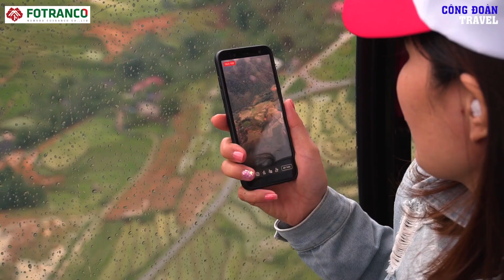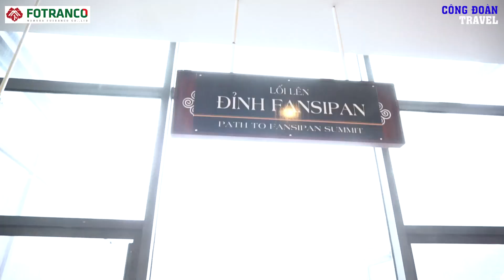[SUNGO MEDIA] Sapa 2019 Công Đoàn Travel - TỔ CHỨC GLA QUAY PHIM CHỤP HÌNH TẠI SAPA